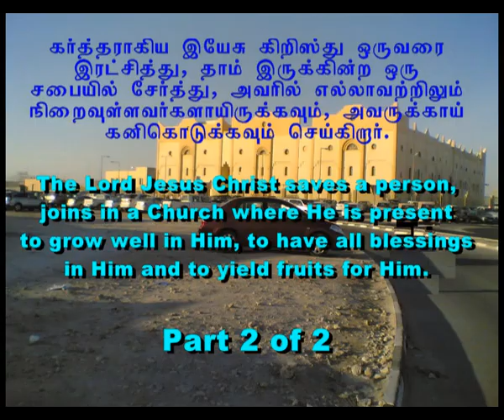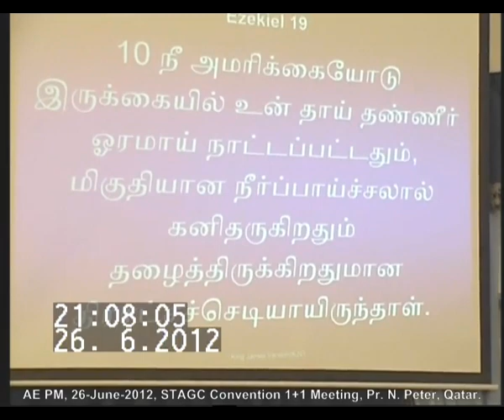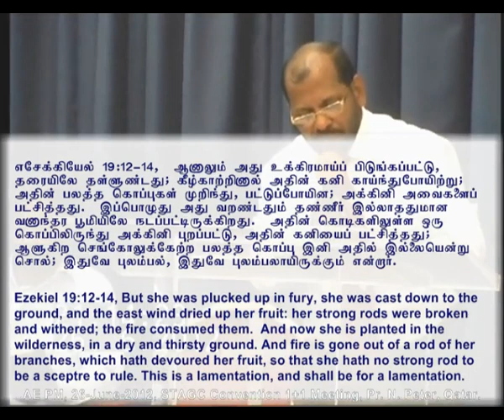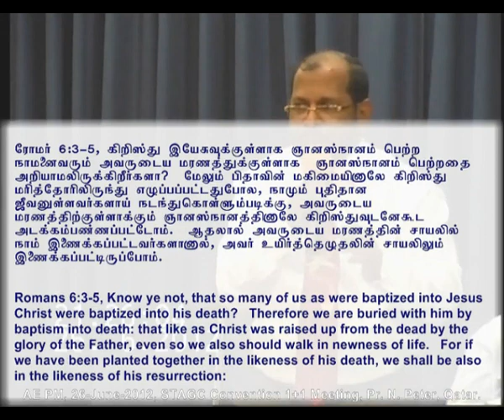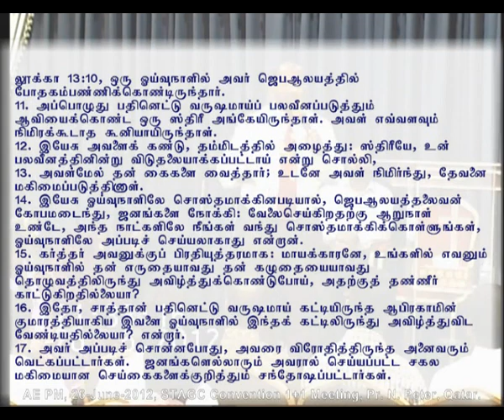2012 06 25, கர்த்தர் ஒருவரை இரட்சித்து, தாம் பிரசன்னமாயிருக்கும் சபையில் சேர்க்கிறார். Part 2 of 2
கர்த்தர் ஒருவரை இரட்சித்து, அவர் ஆசீர்வதிக்கப்படுவதற்கும், கனி கொடுப்பதற்கும் தாம் பிரசன்னமாயிருக்கும் சபையில் சேர்க்கிறார். Part 2 of 2; போதகர் நல்லத்தம்பி பீட்டர்.
The LORD saves a person, joins in a Church where He is, to get blessed and yield fruits
This Tamil Christian message (Part 2 of 2) was given by Pastor N. Peter at One+One special meeting conducted by Shekinah Tamil AG Church in Qatar .